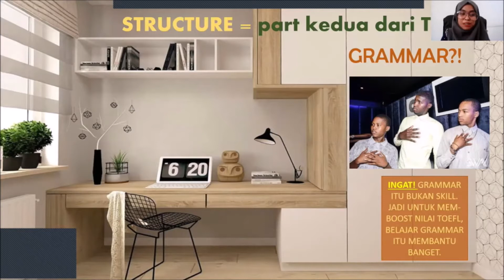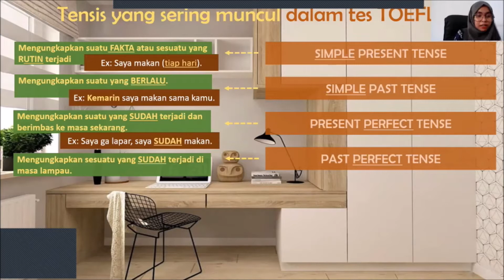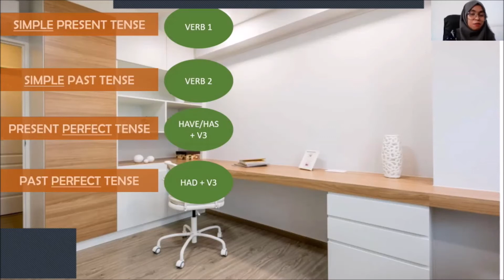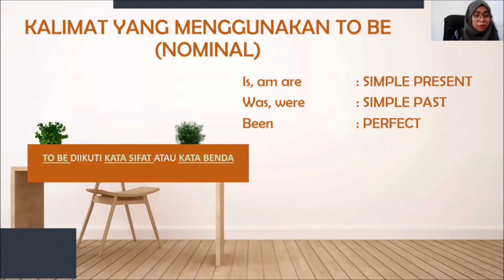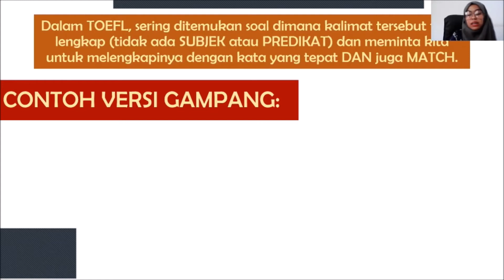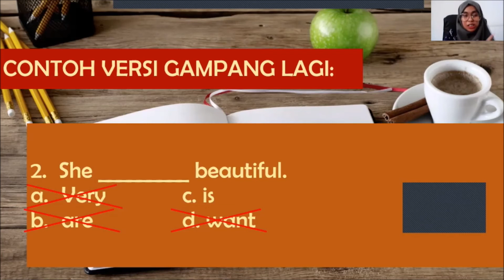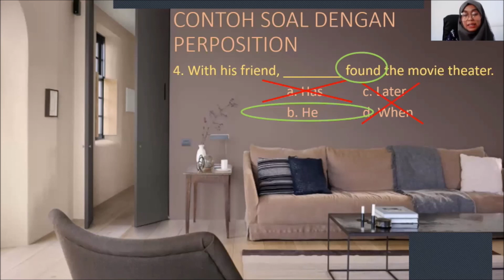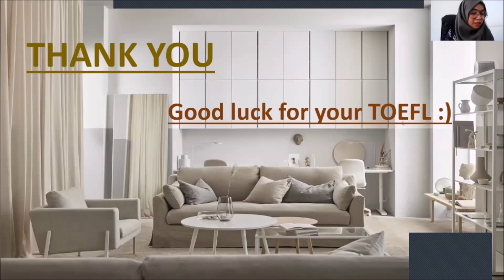Structure and Written Expression in a Simple Way - in collaboration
This video presents the simple way to understand the basic of Structure and Written Expression of a Paper-Based TOEFL.